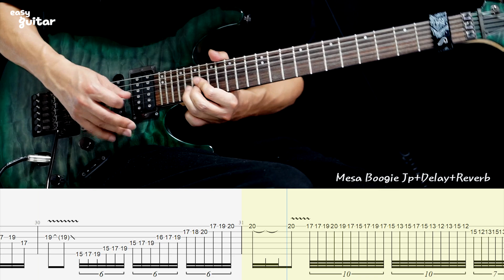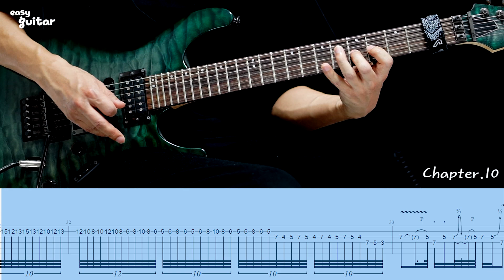Dream Theater - The Best of Times Guitar Lesson With Tab Part.1/2(Slow Tempo)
Michael Jackson(Van Halen) - Beat it Guitar Lesson

Guitar - Ibanez s5570q prestige
Amp - MESA Boogie JP
Effect - Dly,Reverb